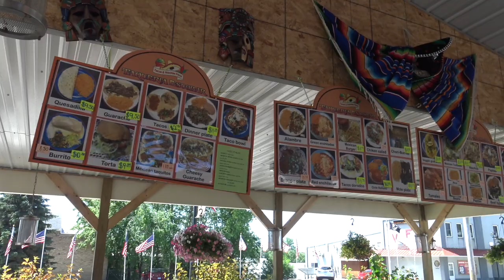Fourth of July 2020 at Bass Lake in Pelican Rapids, Minnesota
We are the Wieland family - established in September 2019.

It’s been crazy busy over here at the Wielands’ this summer! We’re super late posting our 4th of July 2020 video. But it’s better late than never! Here’s a recap of what happened during the 4th of July weekend at Bass Lake in Pelican Rapids, Minnesota!

     ... But only if you like corgi butts, fun adventures and silly shenanigans
... Search our IG hashtag (meetthewielands2019)